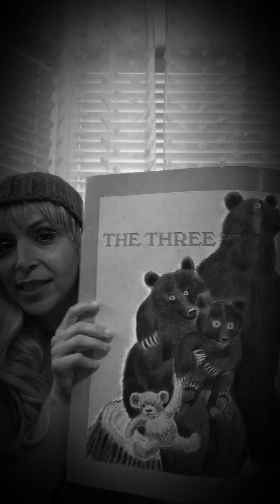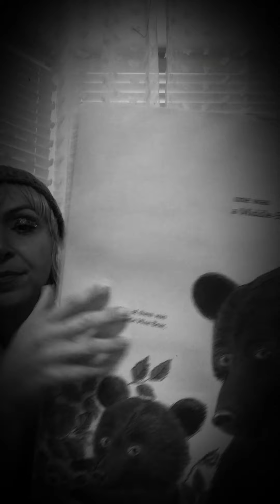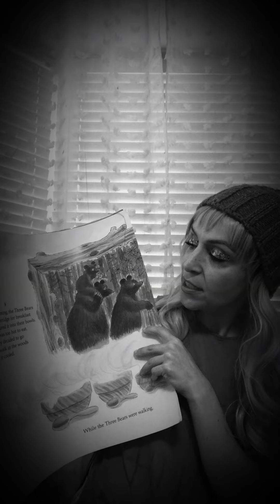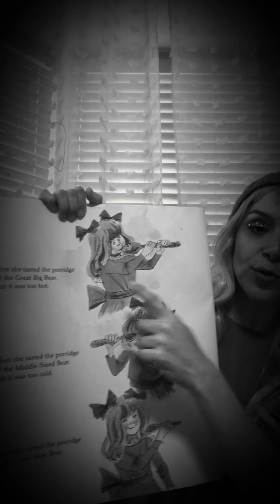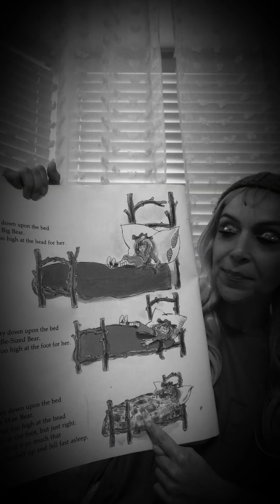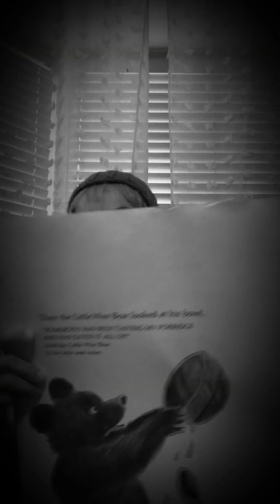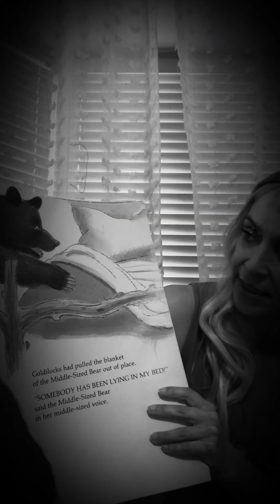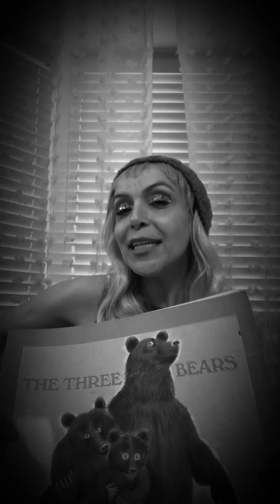Farsi Storytime with Zu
Reading The Three Little Bears by Paul Galdone